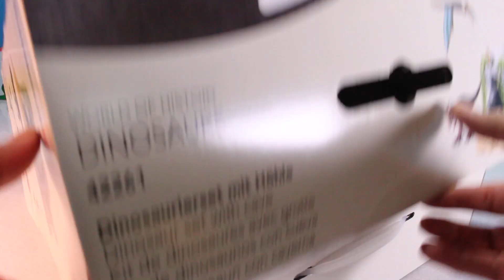DINOSAUR CAVE Protects Dino Eggs Carnotaurus and Quetzalcoatlus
DINOSAUR CAVE Protects Dino Eggs from Carnotaurus and Quetzalcoatlus by Schleich.  Do the dinosaurs eat the dinosaur eggs, or do the Changyuraptor and Archaeopteryx fight off the invading dinosaurs?

My research on the dinosaurs in this video:
Many creatures hid from the large carnivorous dinosaurs in caves.

A cave was of interest to all dinosaurs. If the cave was big enough, it was a good place to hide from enemies. The predatory dinosaurs of course knew this and looked for prey there. A Quetzalcoatlus circles above the cave and waits for an incautious young animal that it can sweep down on. A Carnotosaurus is also waiting for the right moment to strike. Watch out, little dinosaur, that none of the robbers get you.

Quetzalcoatlus /kɛtsəlkoʊˈætləs/ was a pterosaur known from the Late Cretaceous of North America (Maastrichtian stage) and one of the largest known flying animals of all time. It was a member of the Azhdarchidae, a family of advanced toothless pterosaurs with unusually long, stiffened necks. Its name comes from the Mesoamerican feathered serpent god Quetzalcoatl.

 • Binomial name: Quetzalcoatlus
 • Conservations status: Extinct [ex]
 • Global Home: North America
 • Primary Habitat: Wetlands

This dinosaur owes its hard to pronounce name to the Central American deity Quetzalcoatl.

Quetzalcoatlus, named after an Aztec deity, was the largest animal capable of flight ever found. With its impressive wingspan of over thirteen metres, this reptile also had a long neck and head and legs measuring almost three metres in length. Covered in a light fur, this reptile was built like a bird, equipped with hollow bones and sturdy wings for flight with the ability to skim waters for food. Despite its size, Quetzalcoatlus probably only weighed a few hundred pounds.

The name Carnotaurus means "meat-eating bull".
Carnotaurus is a carnivorous predatory dinosaur from the Upper Cretaceous. It lived approximately 70 million years ago. The only specimen ever found was excavated in Argentina. The Carnotaurus had a length of 9 metres and an estimated weight of 1.5 to 2 tons. His jaw was more rounded than that of his relatives, and his teeth looked like bended knife blades. Surely it was one of the most dangerous predators of its time.

Changyuraptor is a genus of "four-winged", predatory dinosaurs. It is known from a single fossil specimen representing the species Changyuraptor yangi, which was discovered from Early Cretaceous (125 million year old) deposits in Liaoning Province, China.[1] C. yangi belongs to the group of dromaeosaurid theropod dinosaurs called the Microraptorinae.[1]

Archaeopteryx  (/ˌɑːrkiːˈɒptərᵻks/),
sometimes referred to by its German name Urvogel ("original bird" or "first bird"), is a genus of bird-like dinosaurs that is transitional between non-avian feathered dinosaurs and modern birds. The name derives from the ancient Greek ἀρχαῖος (archaīos) meaning "ancient", and πτέρυξ (ptéryx), meaning "feather" or "wing". Between the late nineteenth century and the early twenty-first century, Archaeopteryx had been generally accepted by paleontologists and popular reference books as the oldest known bird (member of the group Avialae).[1] Older potential avialans have since been identified, including Anchiornis, Xiaotingia, and Aurornis.[2]